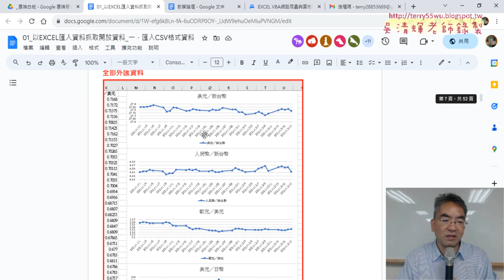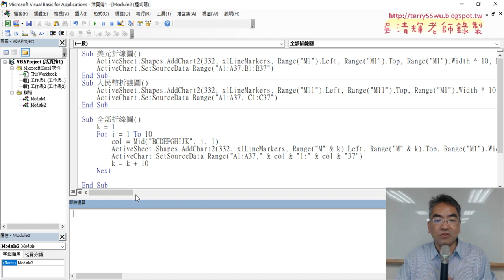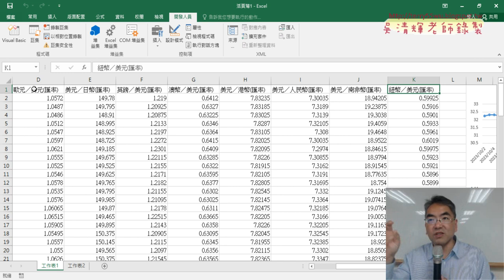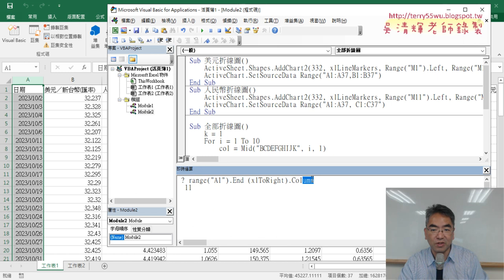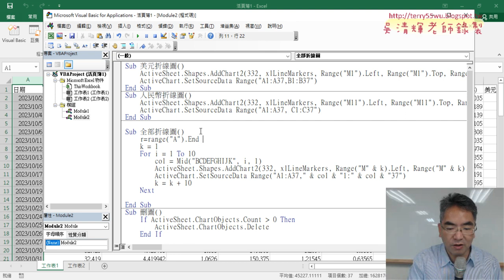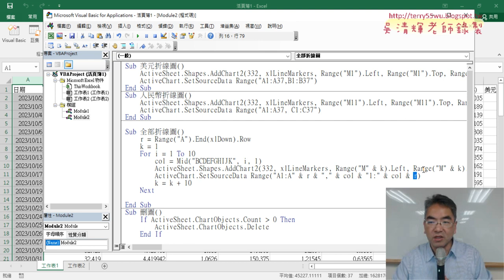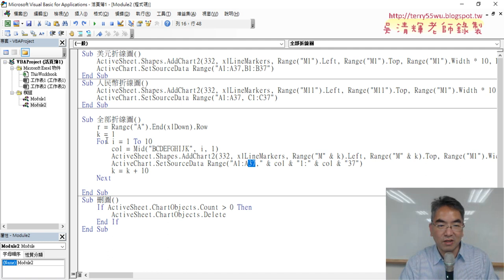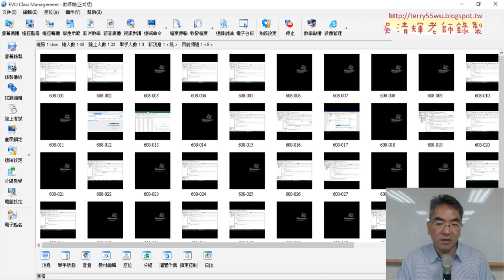06 全部折線圖改為向下追蹤列